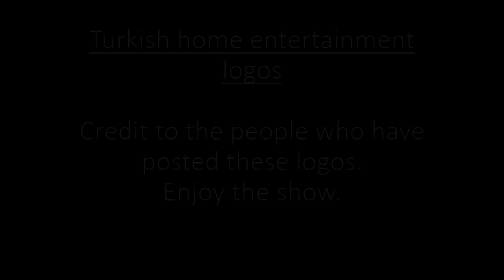Logo Exhibition: Turkish home entertainment logos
My newest series, Logo Exhibition, will cover a collection of logos based around a certain theme. Let me know of any requests you are willing to have me do!